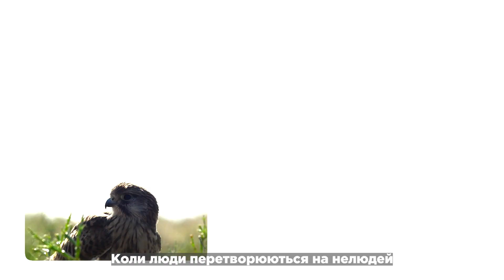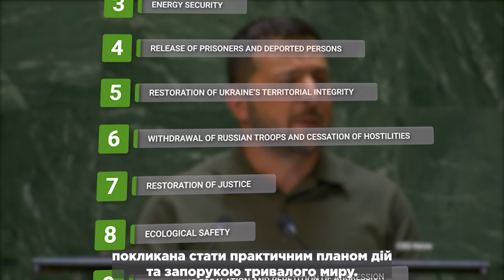United for Justice. United for Nature: вступний ролик